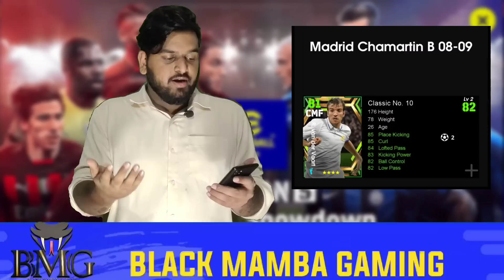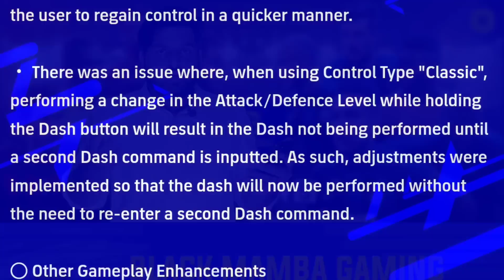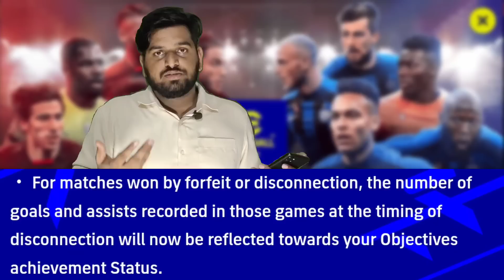Old Iconic Rummi Is Back In EFOOTBALL 23 | New Epic Packs For Reward? | New Gameplay Changes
◀️Other Platforms▶️